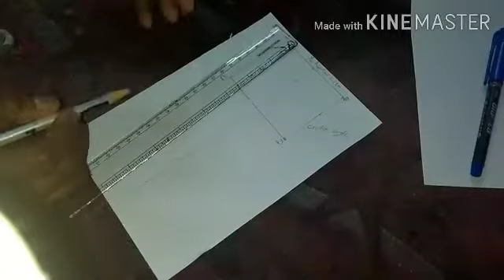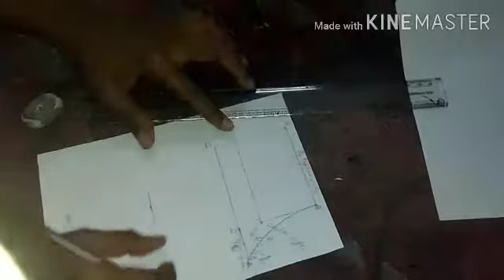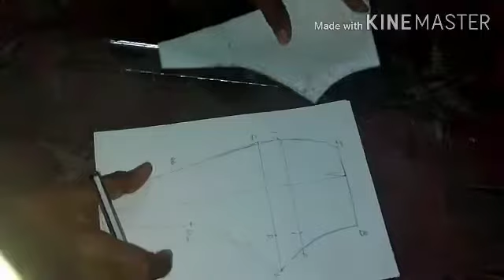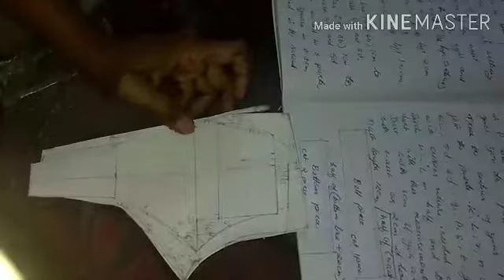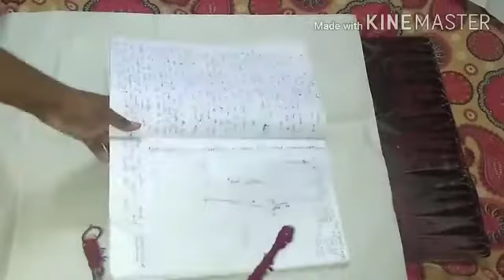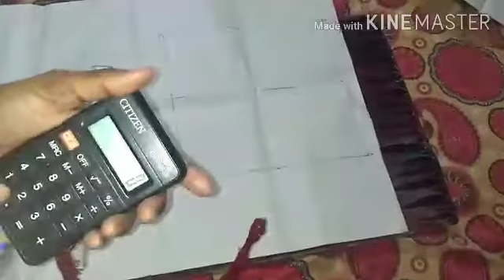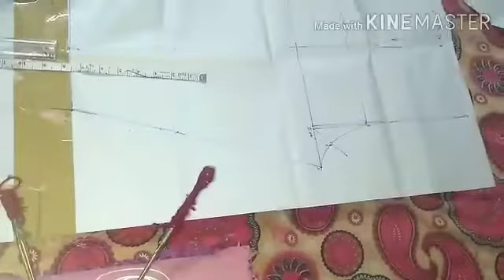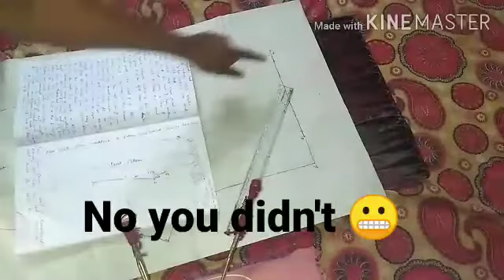Cigarette pants draft construction/English